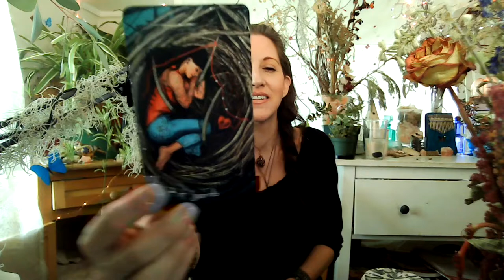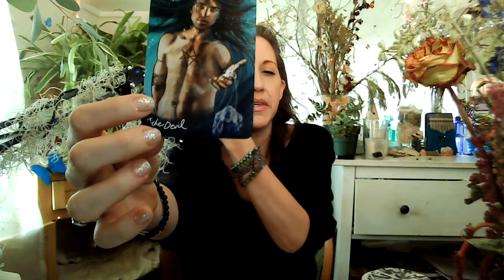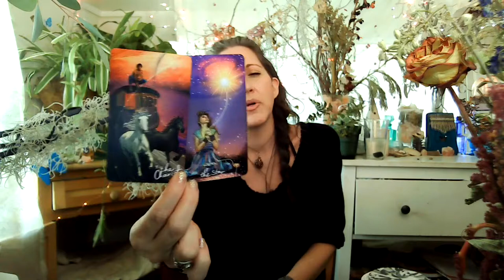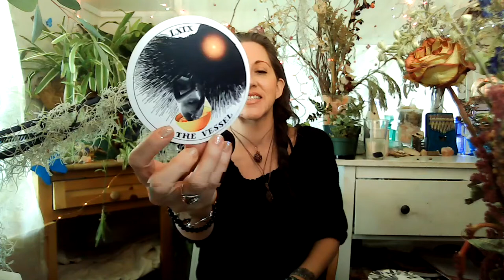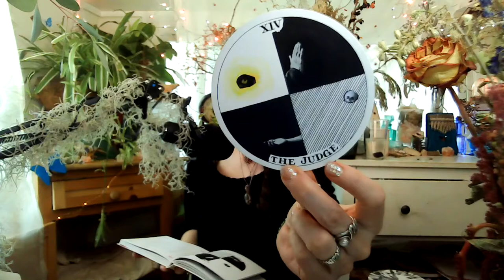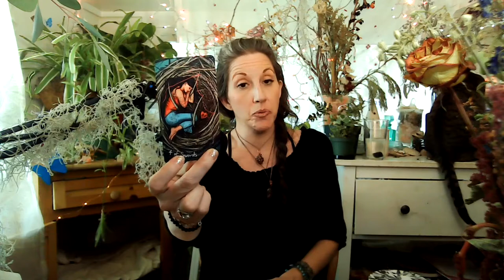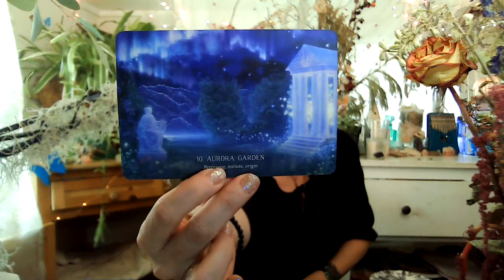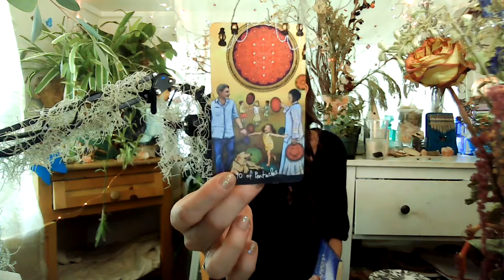♈️ Aries May 2021 Tarot & Oracle-A Rush of Energy Coming In To Heal Relationships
Welcome to your MONTHLY READING FOR MAY, Aries! Bringing you messages from your guides and guardians, tapping into your Spirit Tribe, through Tarot & Oracle messages. I work directly with The Angelic Realms and Ascended Masters along with your personal tribe to bring you the messages you need right now and for the month of MAY 2021. Be sure to check out the latest FULL MOON-NEW MOON READING as well as your SUN, MOON & Rising.

30 Min & 60 Min sessions available to book NOW through 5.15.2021.